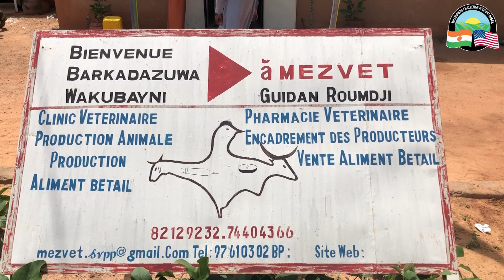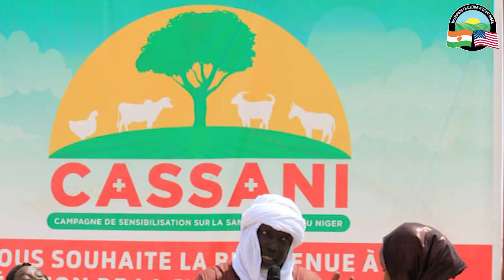Reportage Vétérinaires privés de proximité, partenaires de MCA-Niger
En vue d'optimiser les efforts de vaccination, MCA-Niger outre les services de l'Etat, s'appuie sur les vétérinaires privés de proximité.
La Cellule Communication de MCA-Niger a suivi un groupe de ces vétérinaires privés dans la région de Maradi. Reportage.